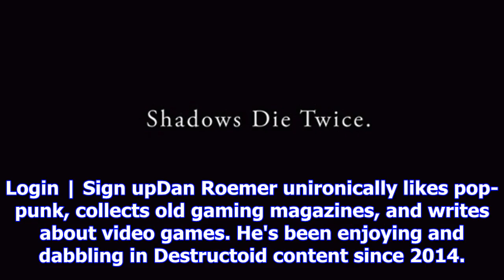New from software game teased at the game awards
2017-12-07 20:10:00by Dan Roemer0'Shadows die twice'It's fairly vague, but From Software has officia...